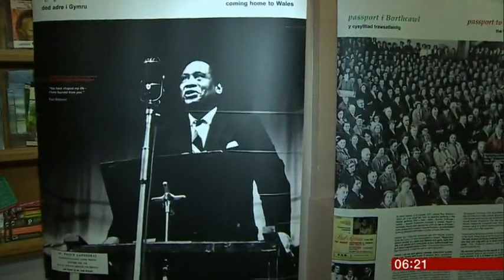Welsh miners' hero Paul Robeson's life to be turned into a film by 12 Years a Slave director